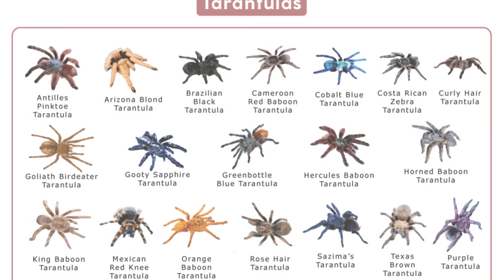(4K) "Leggy Legends: The Fascinating Lives of Tarantula Spiders."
Embark on an arachnid adventure with "Leggy Legends: The Fascinating Lives of Tarantula Spiders." This video delves into the captivating world of tarantulas, those eight-legged marvels known for their striking appearance and intriguing behaviors. Join us as we unravel the mysteries behind these leggy legends, exploring their diverse species, habitats, and hunting techniques. From the iconic Goliath birdeater to the colorful Mexican redknee, witness the beauty and diversity of tarantulas as we journey through their fascinating lives. Discover the secrets of silk-spinning, molting, and venomous fangs that make tarantulas one of nature's most intriguing creatures. Join us in celebrating the awe-inspiring world of tarantulas, where every leg tells a story of survival and adaptation. 🕷️🌿